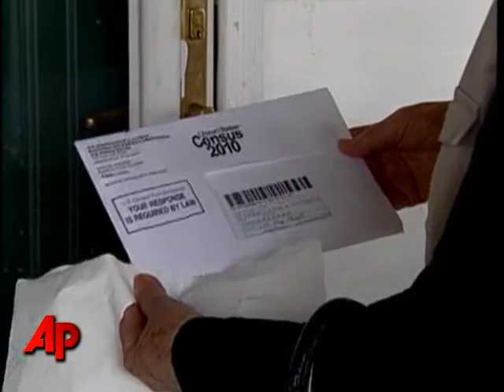Economists Counting the Counters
As Census workers gear up to count us, economists are busy counting them. The government hired 48,000 temporary Census workers in March, boosting job gains last month to the highest level in three years.(April 2)